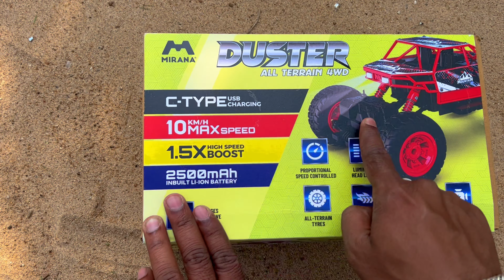rc cars off road 4x4 adventure mirana duster rc car Show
🚗💨 Get ready for an adrenaline-pumping ride featuring the incredible Mirana Duster RC Car! Join us in this thrilling **RC Cars Off Road 4x4 Adventure** as we unleash the true performance of this **8 wheel remote control car**! Witness jaw-dropping stunts, epic obstacles, and untamed terrains that will leave you on the edge of your seat! 🎥🌲 Don’t forget to catch our **Remote Control Car Show**, showcasing incredible speeds and flawless maneuverability. Whether you’re a seasoned enthusiast or a curious newbie, this epic showcase of **RC Cars** is a must-watch! 🌍🔥 RCCarShow OffRoadAdventures,🚙💨 Get ready for an adrenaline-pumping ride as we dive into the exhilarating world of RC cars off road 4x4 adventure! Join us for an action-packed **remote control car show** featuring the astonishing Mirana Duster RC Car and its amazing 8 wheel remote control capabilities! 🌟 Whether you're an RC car aficionado or just curious about the thrill of remote adventures, this video showcases intense terrain challenges, impressive stunts, and heart-stopping moments that will leave you wanting more! Let’s hit the dirt! 🌍🔥 RCCars OffRoadAdventure RemoteControlCarShow,🌟 Get ready for an epic thrill ride in our latest video featuring the Mirana Duster RC car! 🚗💨 Join us at the ultimate remote control car show as we put this powerhouse through its paces on an off-road adventure like no other! Discover what makes the 8 wheel remote control car unbeatable in the wild, navigating rugged terrain and conquering obstacles! 🏞️ Whether you're a seasoned RC cars enthusiast or new to the world of rc cars off road 4x4 adventure, you won’t want to miss this heart-pounding excitement! 🎥✨ RCCars OffRoadAdventure MiranaDuster,Get ready for an exhilarating journey with the Mirana Duster RC Car! 🚗💨 In this epic remote control car show, we take you on a wild ride through an off-road 4x4 adventure. Watch as our powerful 8 wheel remote control car tackles rough terrains, climbs steep hills, and navigates through mud like a pro! Witness the epic performance and agility of our RC cars, ensuring you feel every thrill of the adventure. Join us and experience the excitement of off-roading like never before! 🏞️🌍 RCCars Adventure OffRoad,🌟 Get ready for the ultimate thrill ride in our latest video featuring the incredible Mirana Duster RC car! 🚗💨 Join us as we dive into an electrifying match at the Remote Control Car Show showcasing this epic *8 wheel remote control car* tackling the toughest terrains. Experience the excitement of *rc cars off road 4x4 adventure* as we zoom over rocky paths and muddy landscapes. Don't miss stunning visuals, jaw-dropping stunts, and expert tips on improving your RC skills! Let the adventure begin! 🚀✨